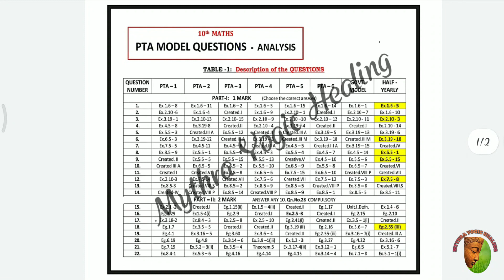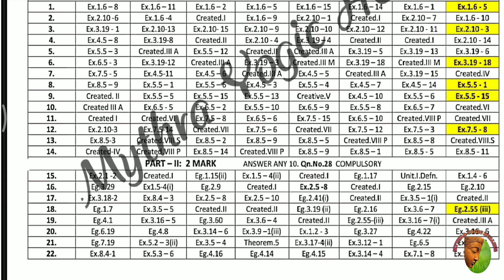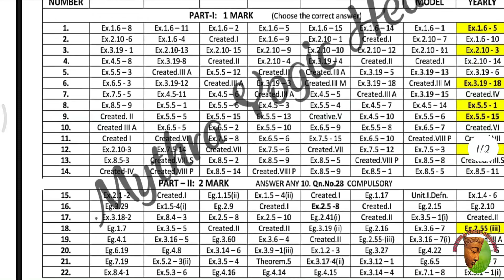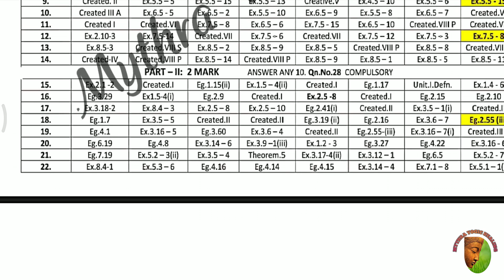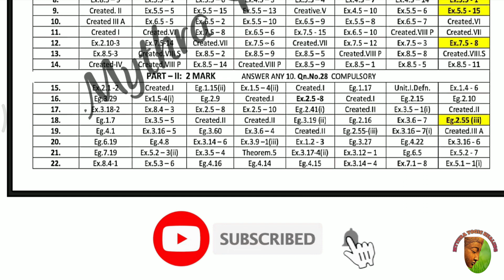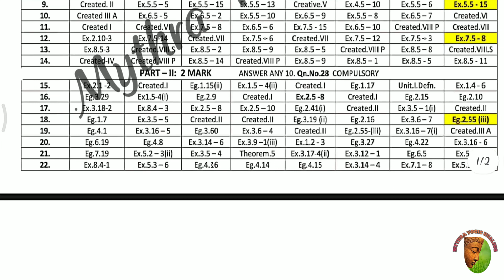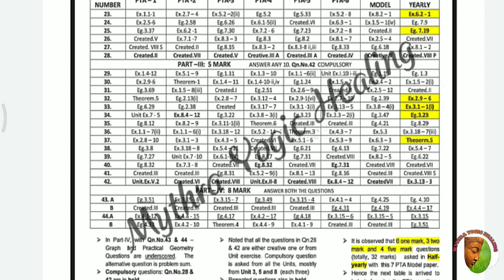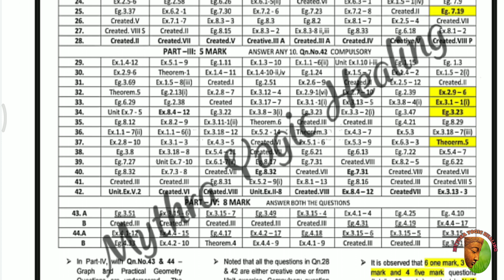10th PUBLIC EXAM | MATHEMATICS | Ways to score Centum in Exam... Tips and Tricks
This Video contains important  2-marks to score high marks in public exam scheduled in 2020 for more useful like these follow us on...